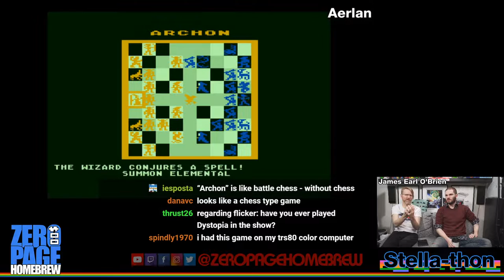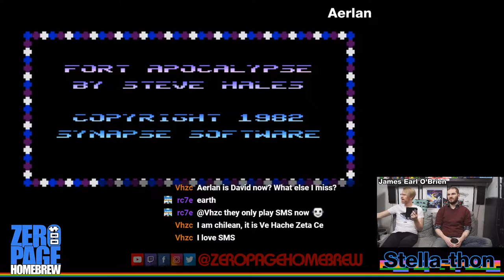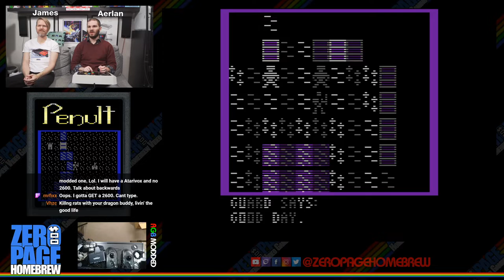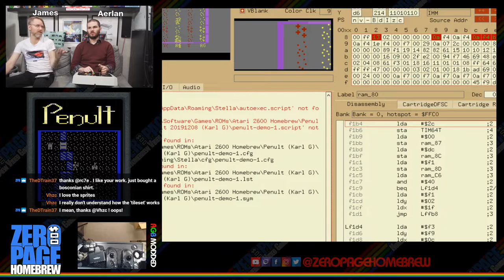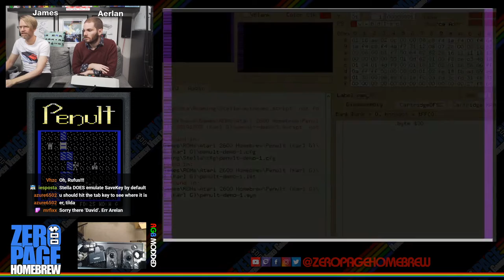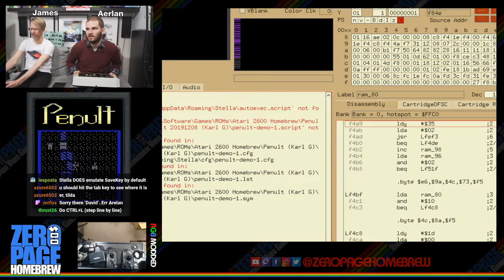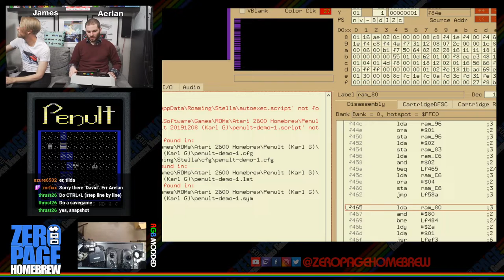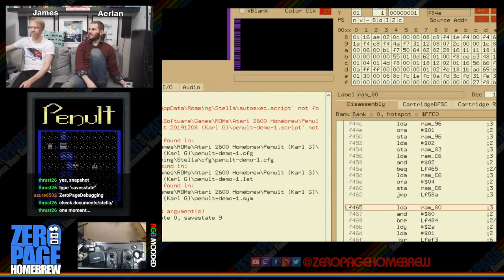Peril (WIP Exclusive Update), Penult (WIP Update): Atari 2600 Homebrew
Games:
- 23:29 Archon (Video Presentation)
- 32:47 Fort Apocalypse (Video Presentation)
- 42:49 Peril (2019 WIP Exclusive Update) by Vladimir Zuñiga aka John Von Neumann aka Vhzc
- 1:32:22 Penult (2019 WIP Update) by Karl Garrison aka Karl G

60FPS on an RGB Modded Atari 2600 through Framemeister!